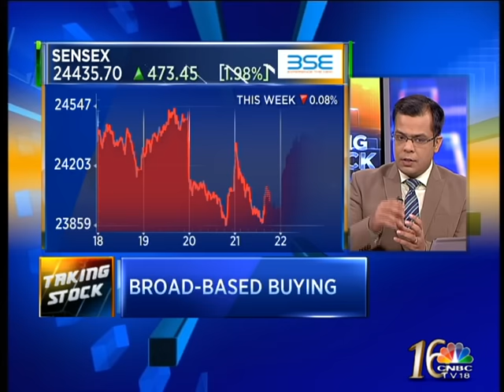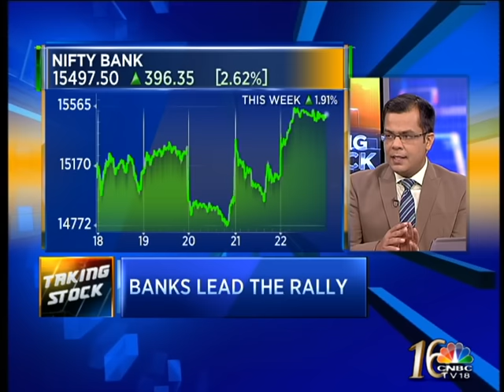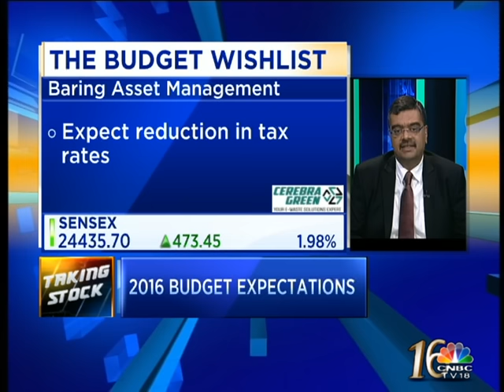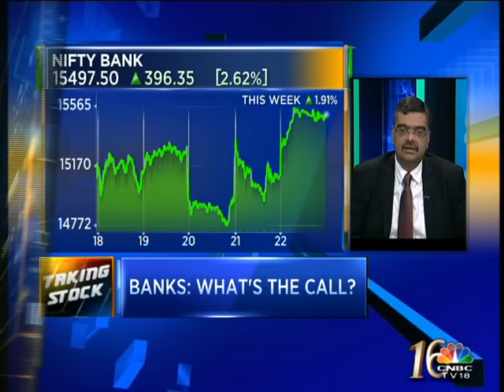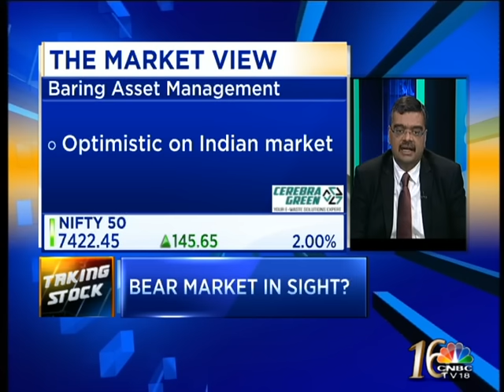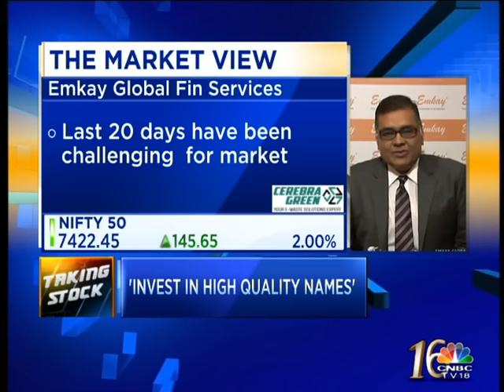TAKING STOCK- AJAY ARGAL & ANU JAIN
SONIA SHENOY AND ANUJ SINGHAL TAKE THE STOCK OF THE WEEK GONE BY WITH AJAY ARGAL OF BARING ASSET MANAGEMENT AND ANU JAIN OF IIFL PRIVATE WEALTH MANAGEMENT